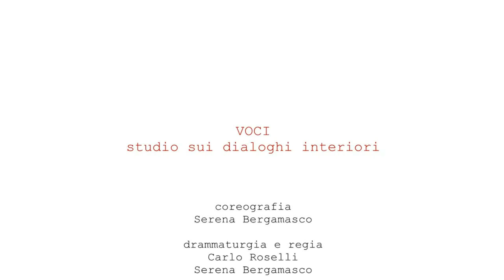VOCI/studio sul dialogo interiore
All'entrata del pubblico la performance è già cominciata. Stagliata, immobile, sullo sfondo e illuminata da rapide e cangianti proiezioni Lei attende che il tempo sia maturo. Voci di donne narrano di nuove e antiche emigrazioni da un lato a l’altro dell’atlantico. Confuse musiche spostano il suo corpo attraverso un tappeto di vecchi abiti dismessi, naufragati da vite passate. Il corpo diventa racconto, man mano la danza cede il passo alla narrazione, si nutre di parola, gli abiti prendono vita in tango appassionati, danzano di vita propria. Le storie che custodiscono sono quelle di ogni famiglia italiana emigrata tempo fa in Sud America. Il racconto è leggero, ironico, intriso di malinconia e gioia per la inaspettata riconciliazione col passato. La danza continua, si spoglia delle spigolosità, si fa dono, si rivela vita in continuo movimento.

VOCI è un progetto sui dialoghi interiori, sulla relazione tra storia personale e il nostro tempo; è un'indagine in forma di teatro e danza sulla matrilinearità come materia fondante e oscurata storia umana, la cui comprensione può smuovere continenti, cambiare il presente. Si va nelle profondità della memoria, lontano, a prendere ciò che pensavamo impossibile da ritrovare; è un lavoro sulla perdita e rinascita che deve seguire. Il nostro passato parla dei suoi auspici in attesa di giungere nel presente. Da qui parte la nostra ricerca, verso il silenzio necessario a che tutto possa essere sentito e agito fino in fondo, con coraggio, con gioia.

VOCI es un estudio de los diálogos internos, la relación con su propia historia personal y la de su propio tiempo.
Es una investigación en forma de danza-teatro y/o la instalación  vídeo- ambiental sobre la  matrilinealidad como historia fundamental y oculta de la especie humana, cuya conciencia puede mover continentes.
Se desciende a las profundidades ocultas de la memoria, en un lugar lo suficientemente lejos a fin de recuperar lo que habíamos creído perdido o imposible de lograr.
Es una obra sobre la pérdida y el renacimiento que debemos lograr.
Nuestro pasado nos habla continuamente, muchos de sus deseos no se cumplen y están en la espera de materializarse en el presente.
Desde aquí parte nuestra investigación, dirigida hacia el silencio necesario donde todo puede ser oído y actuado hasta el fondo, con coraje, con alegría, con todas las consecuencias del caso.

con
Natalia Cristofaro De Vincenti

Voci
Quio Binetti
Francesca Pica
Serena Bergamasco

Coreografia
Serena Bergamasco

Suono, video, allestimento
Carlo Roselli

scrittura e regia
Serena Bergamasco, Carlo Roselli